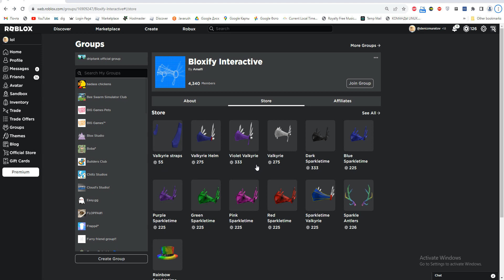ROBLOX HAS CHEAP VALKYRIES?